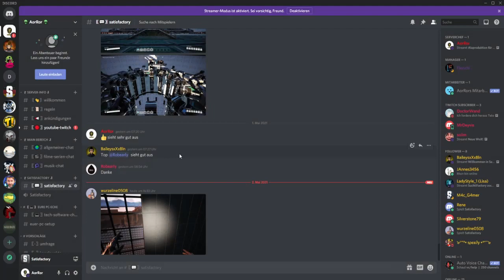Satisfactory 194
Folgt mir um nicht's mehr zu verpassen!

Schreibt mir gerne eure Meinungen und Kritik in die Kommentare! :)